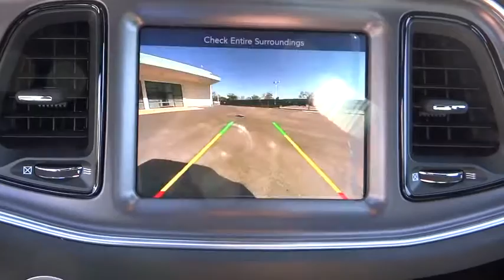2016 Dodge Challenger Costa Mesa, Huntington Beach, Irvine, San Clemente, Anaheim, CA CL63359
2016 Dodge Challenger